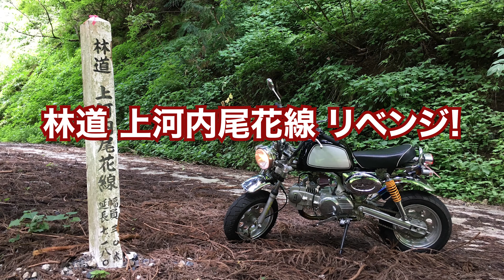夏のバイクは超気持ちいい！涼しい！トンネルはむしろ寒い！福井市田尻町158号線→県道18号線→一乗谷朝倉氏遺跡→県道238号線(旧朝倉街道)→県道25号線→鯖江市→河和田→湧水スポット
2021年8月6日。美山林道が通り抜けできなかったので別の林道へ向かいます。福井市田尻町158号線→県道18号線→一乗谷朝倉氏遺跡→県道238号線(旧朝倉街道)→県道25号線→鯖江市→河和田→湧水スポットの順にツーリングします。
ゴールは鯖江の湧水スポットです。
朝倉氏遺跡をこえる際の山間部が超涼しかったです！その後の戸口トンネルはむしろやや寒かったです！
普段車で通っていると気づかなかったことも肌で感じるバイクの恐ろしさたｒｙ。
収録日は最高気温35度(道中の温度表記では36度!??)でしたが、こんな暑い夏でもバイクなら超気持ちいい！でも時々ちょっと怖いことも。
ただ、信号待ちしてる時は地獄です。直射日光がじりじりと服に熱を伝えてきます…。空調服でも買おうかな…。

イマギッシュの家は「イマギッシュの家」専門チャンネルに移動になりました。

セブンディ
福井で映像制作をしている会社です。
2名で活動しています。

〒910-0845
福井県福井市志比口3-3-38